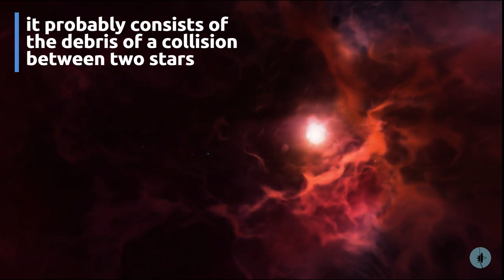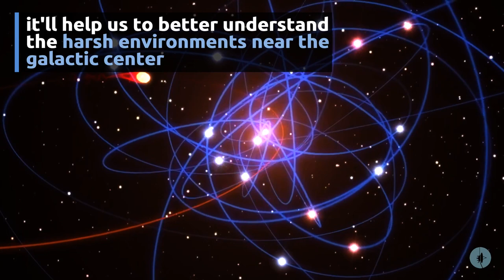A violent event at the center of our galaxy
Milky Way's supermassive black hole (Sgr A*) is tearing up and destroying a mysterious object. Dubbed X7, the object is about as massive as 50 Earths.